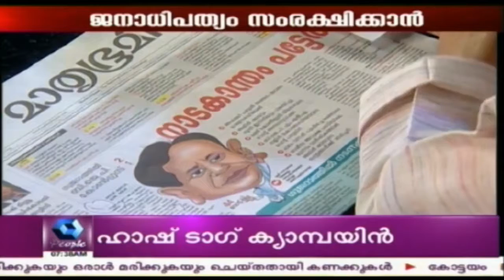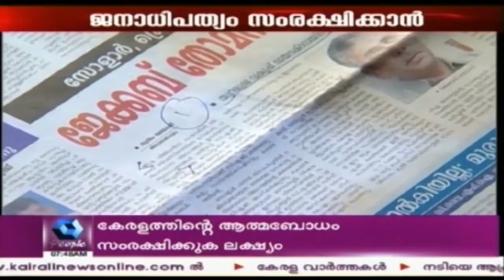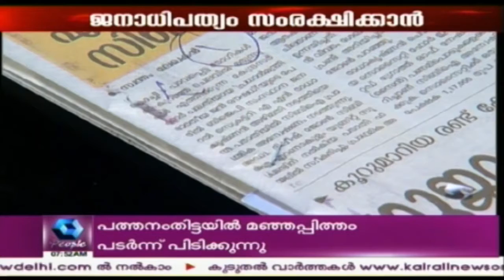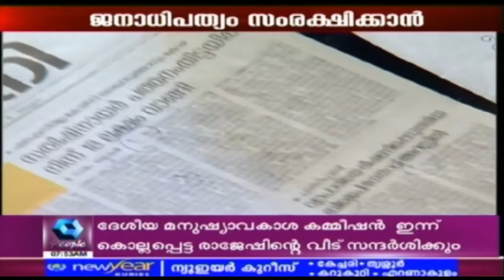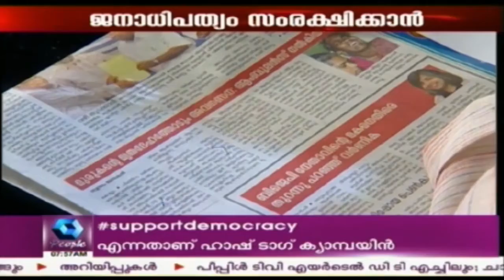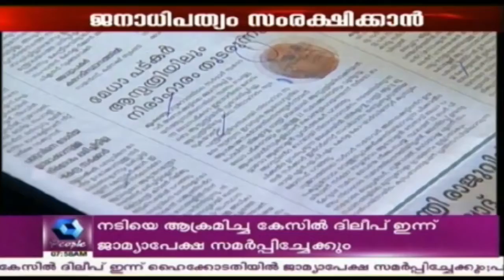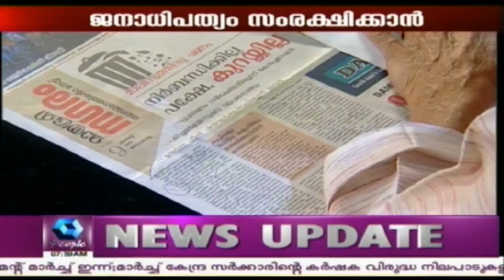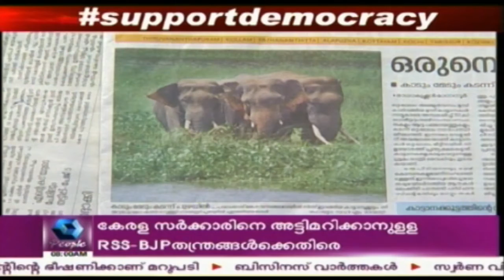Varthamanam വർത്തമാനം | 9th August 2017 | Full Episode